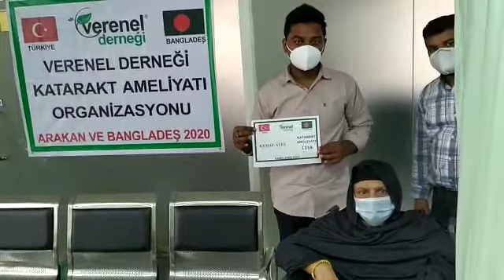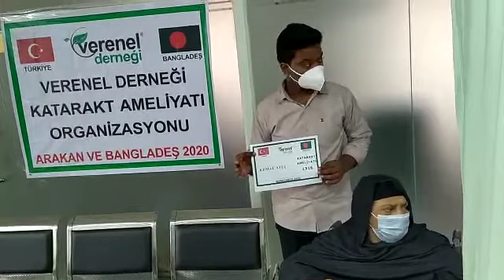1316 KEMAL ATEŞ KATARAKT AMELİYATI